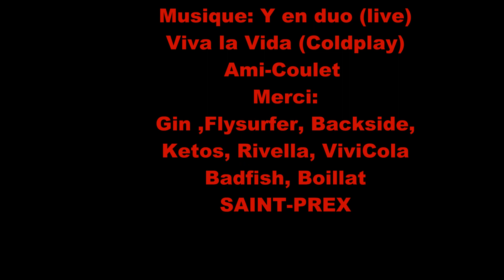KHH19v2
Kite Happy Hour Ami-coulet concept: Kite , musique , fun 3 soirs et un bout du Weed-End